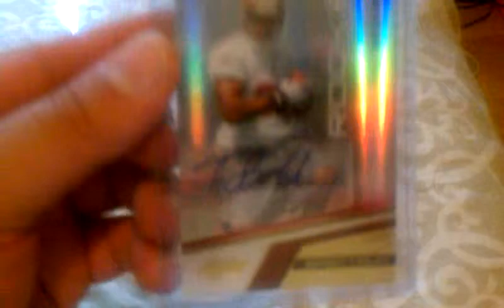Mailday Taylor Mays additions and some lincecum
Little mailday today. Please let me know if u have any taylor mays cards.